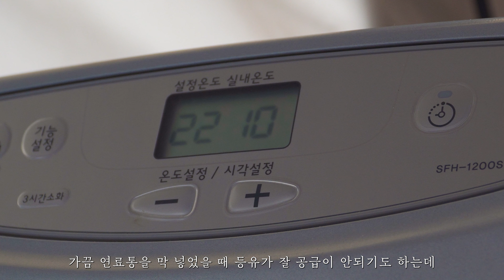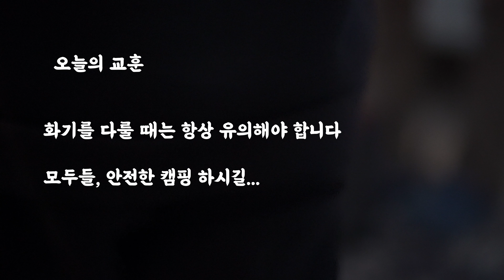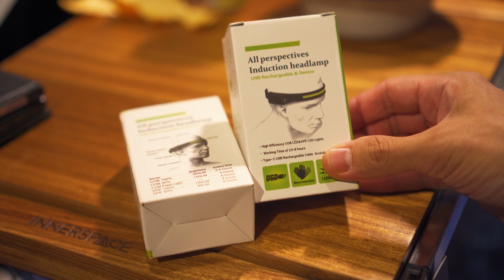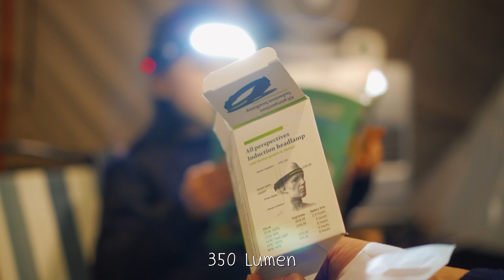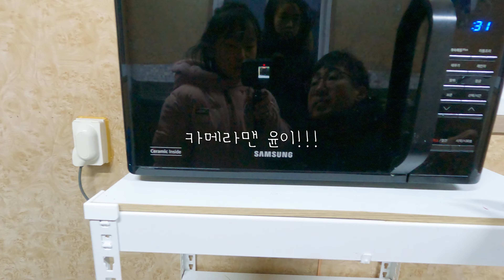설중캠핑? 설 연휴 중 캠핑! ( 지프 실베스터2 텐트 / 모블 접이식 화로대 블랙 / 내셔널지오그래픽 체어 추모 영상 / 원소주 / 대패삼겹새우말이 / 화순 고인돌 캠핑장 )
드디어 설중캠핑을 했습니다.
더 정확하게는 "설" 연휴 "중" 캠핑하다 눈을 좀 맞았습니다.

아유...생각만해도...바람이 너무 쎈 날이어서
별의 별 일이 다 있었네요.
잠도 못 자고...
나중에 집에 와서도 뒷정리에 힘빼고

이래저래 좌충우돌 고생 많았지만
또 하나의 추억을 만드는 가족여행이 되었습니다.